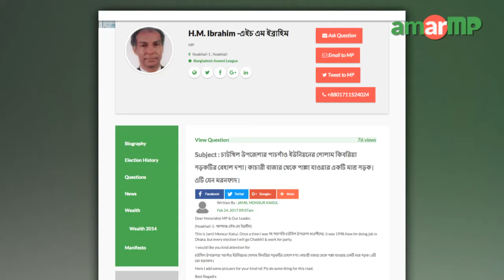H.M. Ibrahim MP replied at AmarMP.com regarding Golam Kibria Road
চাটখিল উপজেলার পাচগাঁও ইউনিয়নের গোলাম কিবরিয়া সড়কটির বেহাল দশা প্রসঙ্গে করা এক প্রশ্নের উত্তর দিলেন নোয়াখালি ১ আসনের সংসদ সদস্য এইচ এম ইব্রাহিম। আমার এমপি ডট কমের মাধ্যমে প্রশ্নটি করেন জামিল মনসুর কাকুল। এক ভিডিও বার্তার মাধ্যমে এমপি এইচ এম ইব্রাহিম এর জবাব দেন। এমপির কাছ থেকে উত্তর সংগ্রহের প্রক্রিয়াটি সমন্বয় করেন আমার এমপি ডট কমের এম্বাসেডর রবিউল এইচ ভূইয়াঁ।